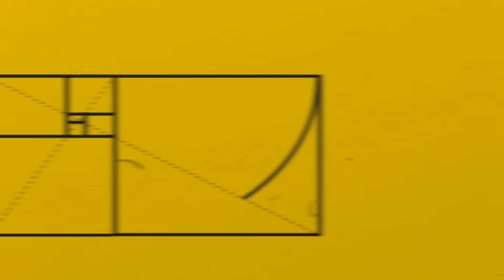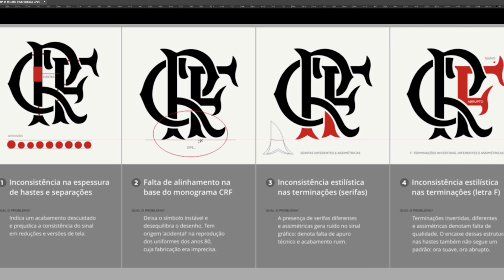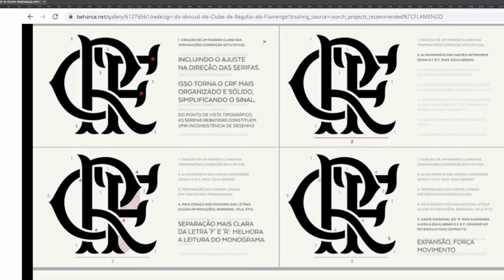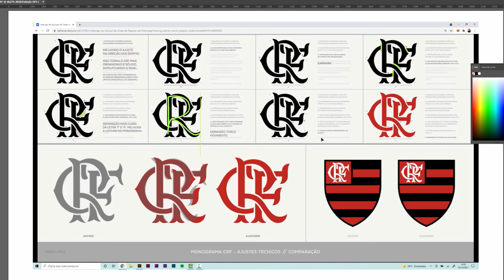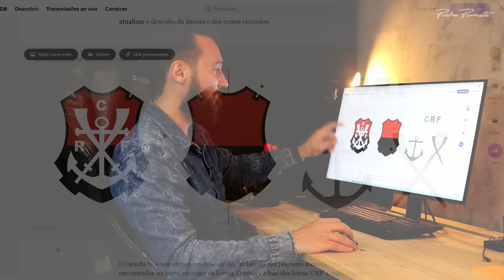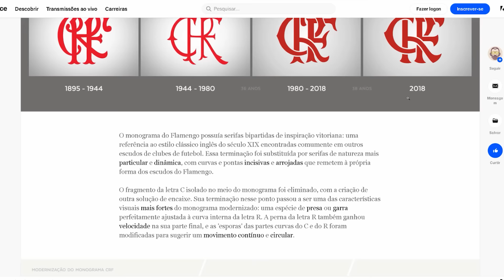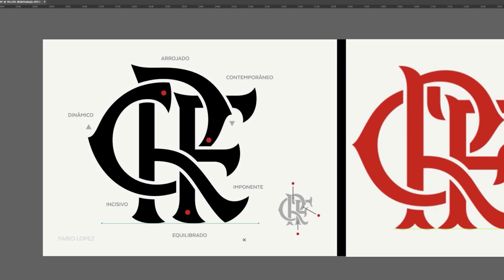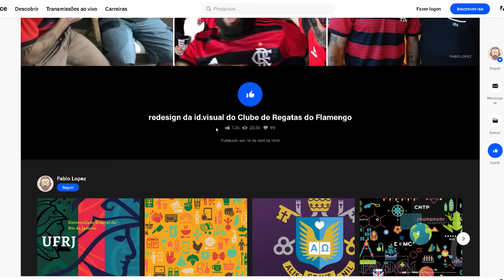FLAMENGO: ANÁLISE DE REDESIGN DA IDENTIDADE VISUAL.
O time do Flamengo também passou por um projeto de Redesign da sua Identidade Visual, nesse vídeo será analisado sob a perspectiva de um designer especializado em projetos de Design de Marcas.

O brasão, o escudo do time, a tipografia, os detalhes do projeto, tudo foi minimamente revisado e aperfeiçoado.

O canal Pedro Panetto é voltado para designers, publicitários, pessoas criativas e curiosas na área.

Foi iniciado em 2014, sempre compartilhando conhecimento sobre design. O conteúdo vai desde o design gráfico ao design de produtos. Tem vídeos sobre Design de Marcas, Logotipo, Composição e cor, semiótica, estudo de grids, Proporção áurea, Fibonacci, Tipografia, portfólio, criatividade, até de "logomarca" falamos.

O objetivo desse canal é ajudar designers, são anos de produção e dedicação. Aqui você não aprende apenas tutoriais e dicas rápidas, mas também entende como se tornar um(a) designer. Aprende como faz para ser um(a) designer melhor.

É super importante aprender a usar programas como photoshop, illustrador, inDesign. Também dedicar uma grana para investir em produtos como Wacon e Moleskine. E não deixar de ir a eventos como N design, R design ou pixelShow. Mas o design não é apenas isso.